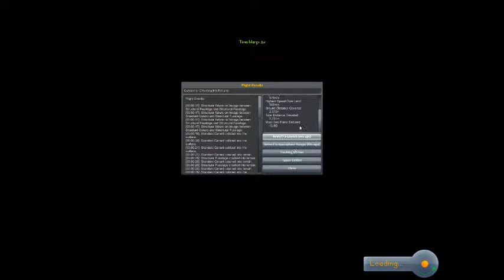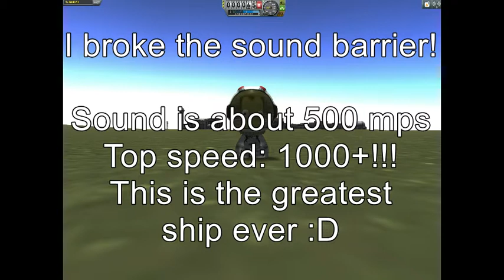Sound breaking plane!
This is my favorite new plane! It can go at hypersonic speed, or twice the speed of sound! :D